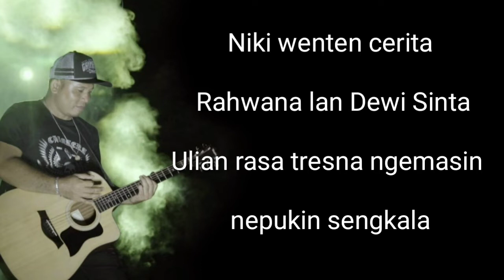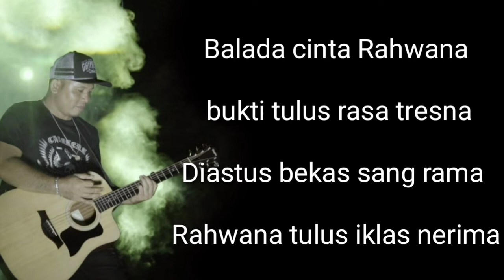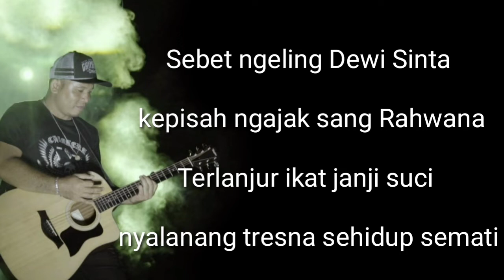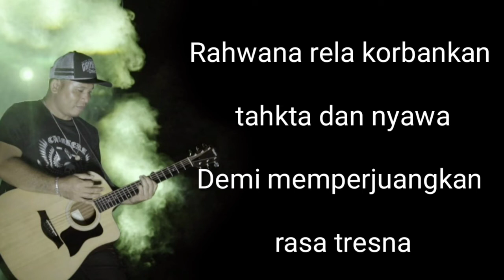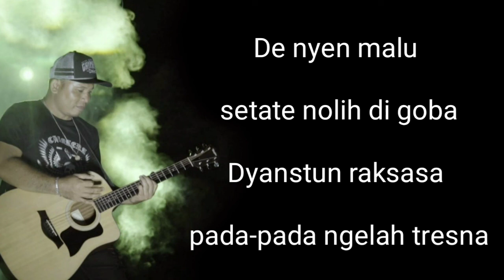Yantel - Balada Cinta Rahwana ( lirik lagu )